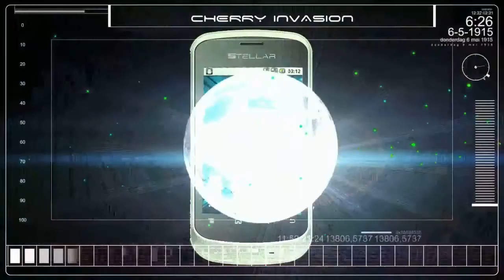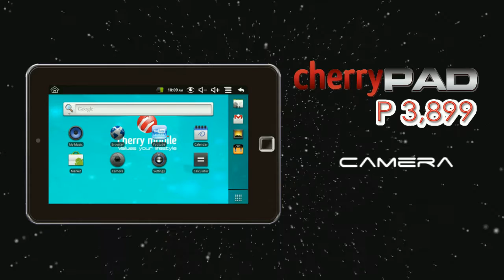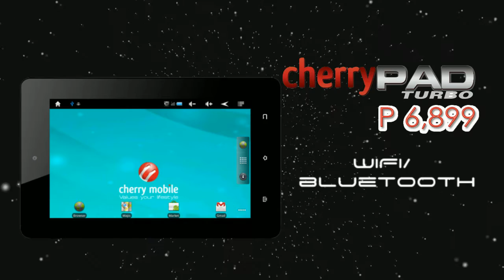Cherry Mobile Android Invasion